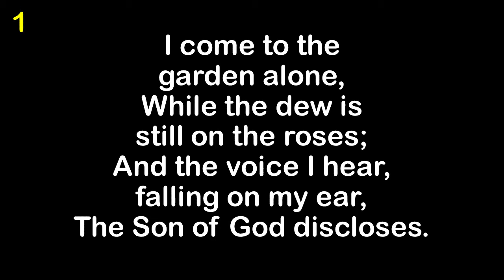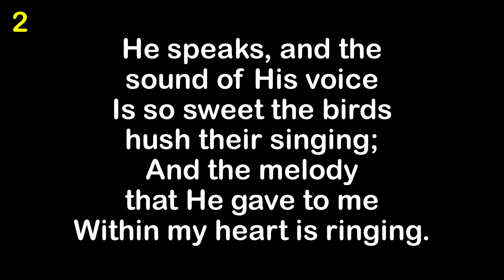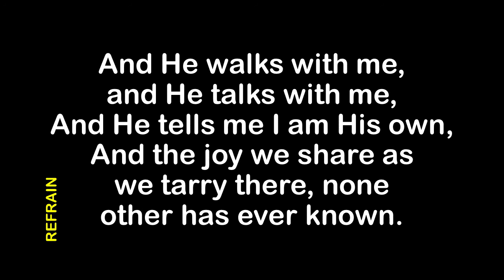In The Garden